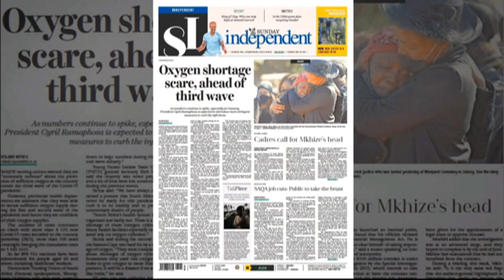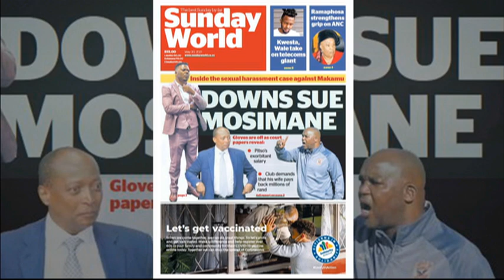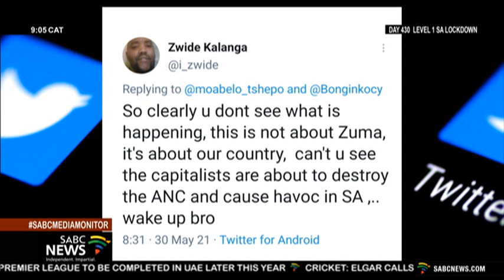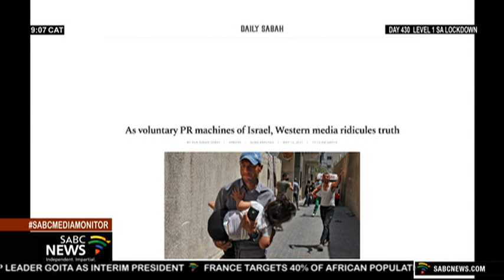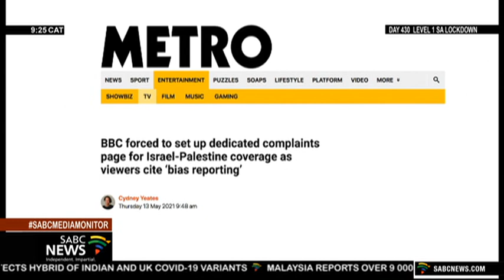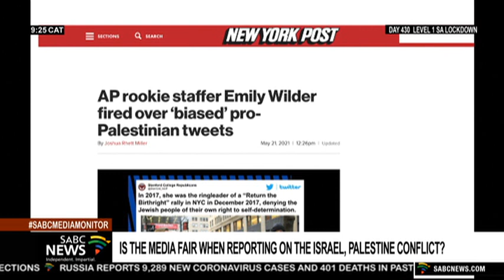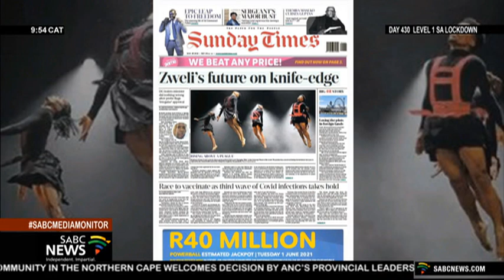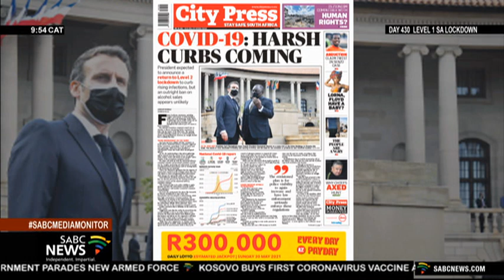Media Monitor | 30 May 2021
On this week’s edition of Media Monitor on the SABC News Channel Peter Ndoro speaks to Paula Slier, Middle East Bureau Chief for Russia Today as well as Khadija Patel a Journalist and Independent Consultant about the way media reported the recent conflict between Israel and  Hamas in the Gaza Strip. There are accusations that media isn’t telling the whole story and sometimes is just biased towards one side in the conflict

Also discussed  is the Children Radio Foundation that was established to provide young people with tools and skills to express their ideas and share their stories. The Foundation’s South Africa programme Associate Xolani Kondile and one of the young reporters in training Logan Hansen from Radio Atlantis in Cape Town shared their thoughts on what impact the Children's Radio Foundation is having.